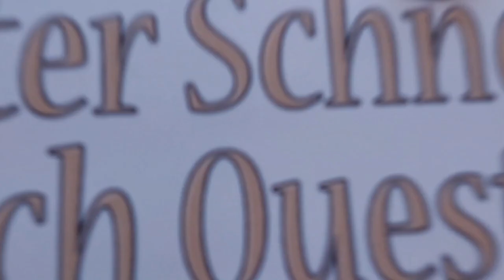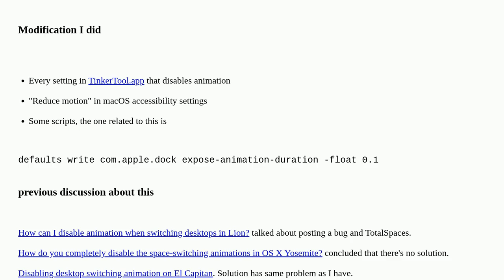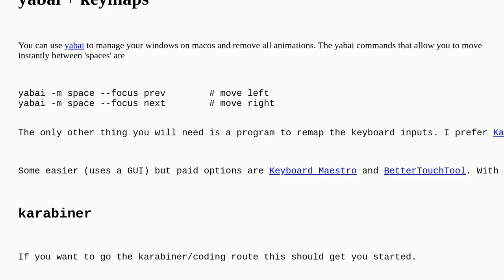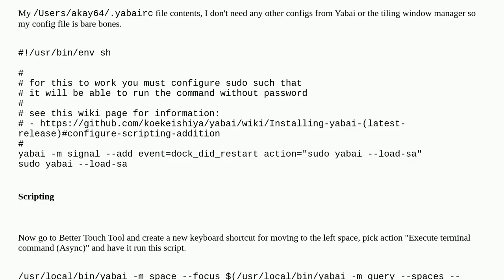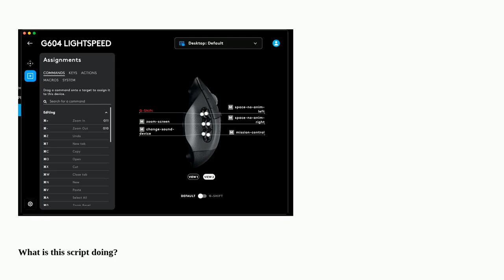Apple: Can you COMPLETELY disable desktop switching animation on macOS?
Can you COMPLETELY disable desktop switching animation on macOS?

A special thanks goes out to the community

  desktop animation spaces